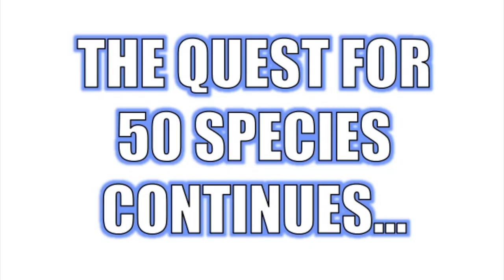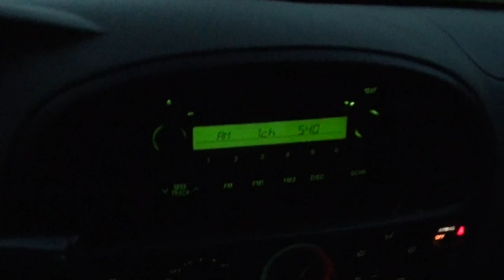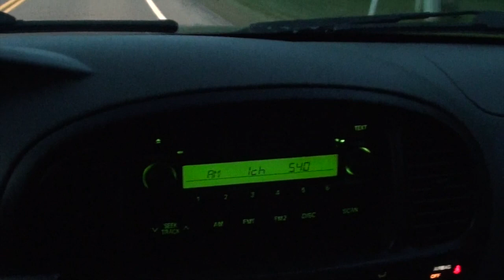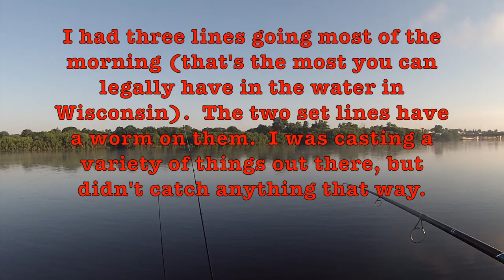Fishing for Mooneye - Quest 32 of 50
I made the trip out West to the Wisconsin River for the Idon'tknowith time to try and catch a gar, or a quillback.  As luck would have it, on the first cast, I snapped my line, and the only lure that I have specifically designed to catch gar was no longer in my possession.  I didn't quit fishing, though.  I got out there and went after quillback.

Little did I know, that I was in for a great morning of fishing in late June.  I caught several species of fish, and one new one, the Mooneye.  The mooneye fish is the 32 in my quest to catch 50 species of fish in my home state of Wisconsin while filming.  I also caught a smallmouth bass, a bluegill, a shorthead redhorse sucker, and a freshwater drum.  I actually caught two bluegill, two redhorse suckers, and three freshwater drum.  Oh, and I caught a turtle, too.  To be specific, I caught a northern map turtle.

To catch all these fish, I was using a worm on the bottom.  That's it!

6lb Mono Line
Split Shot Sinkers

Wish me luck as I continue my quest.  32 caught and 18 to go.